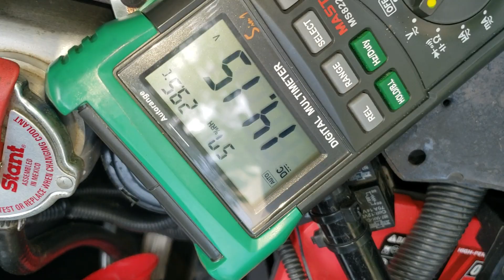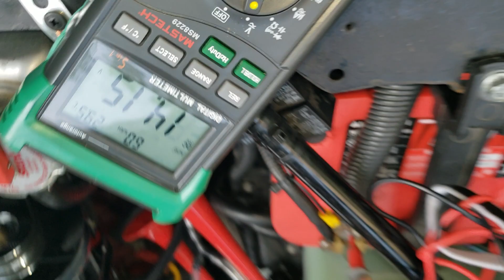CHICKENS inside my 140-Amp 1-Wire Alternator. 🙃😯😅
I apologize for the upside down video. I tried rotating it via YouTube and my cellphone.

This Alternator is 3 days new. 😅

... self-explanatory video.